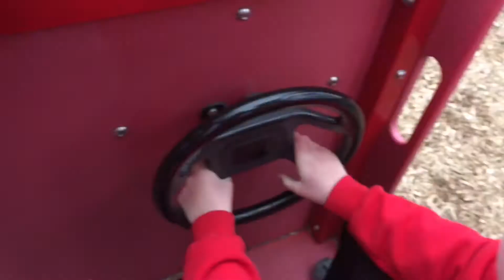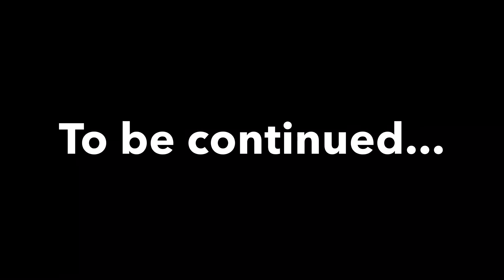The adventures of bacon man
This film is detonated to Noha Cherry